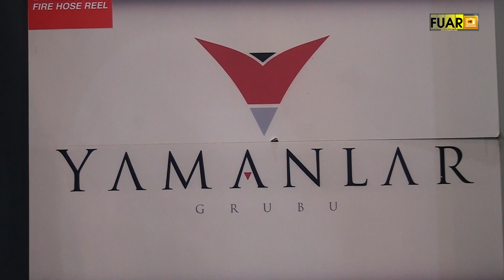YAMANLAR GROUP - SİTELER / ANKARA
YAMANLAR GROUP Genel Müdürü Aykut YURT, başarı ve faaliyetlerini TÜYAP İNTERMOB Fuarı firma standında, Fuar TV muhabirimiz Ayşe TEZCAN' a anlattı.